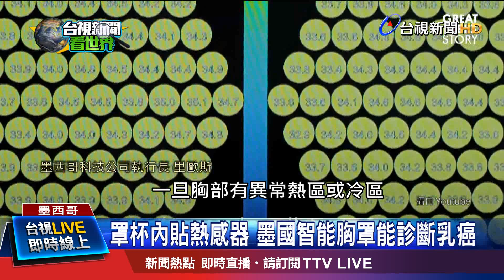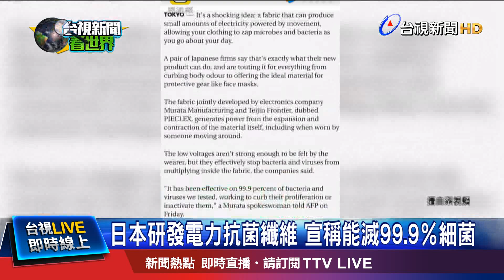罩杯內貼熱感器 墨國智能胸罩能診斷乳癌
武漢肺炎疫情侵襲全世界215個國家和地區，重創全球經濟，但是也刺激新科技的誕生，希望有效對抗病毒，維護人類健康。包括日本最近推出「電力抗菌纖維」，穿上它製成的衣服作運動，可以產生微量電力，消滅細菌，非常神奇；墨西哥一家內衣工廠，日前也研發出高科技智能胸罩，能早期診斷乳癌發生，造福全天下女性。